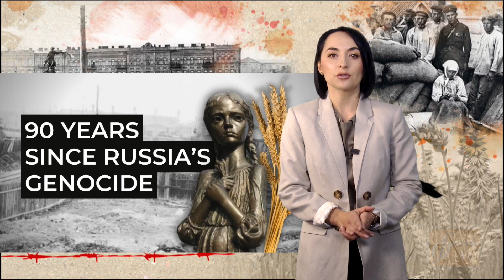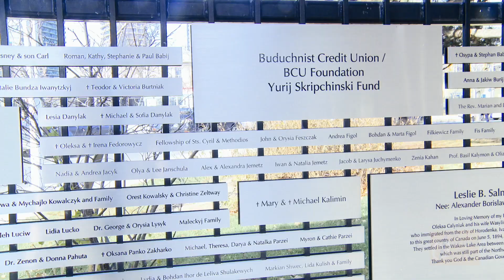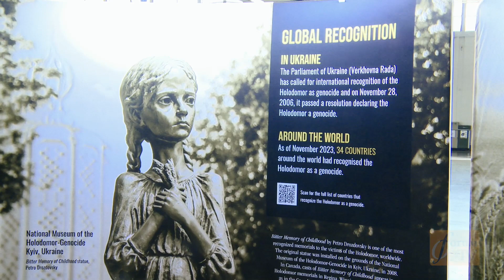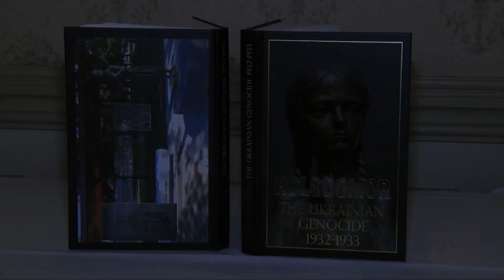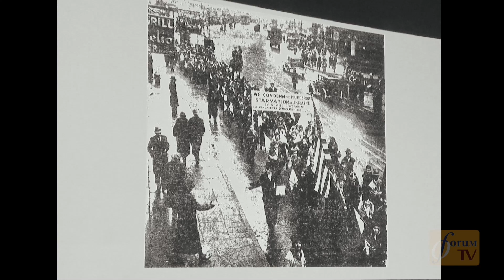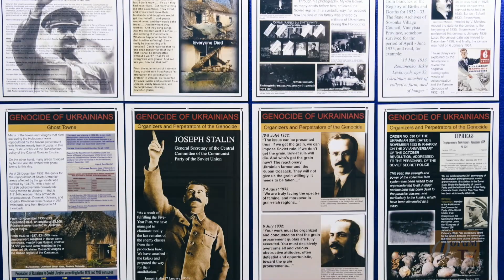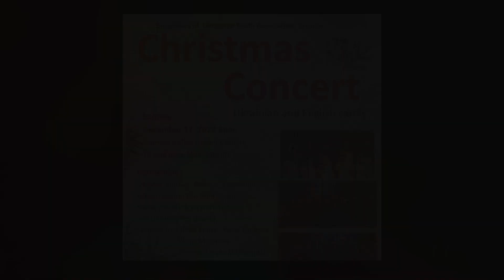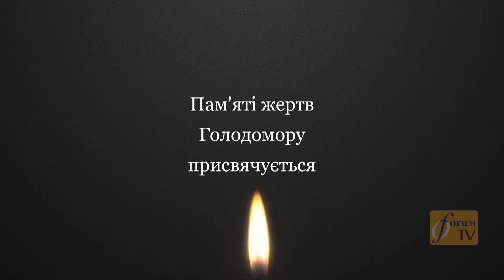Forum TV : Season 12 - Episode 12, December 02, 2023